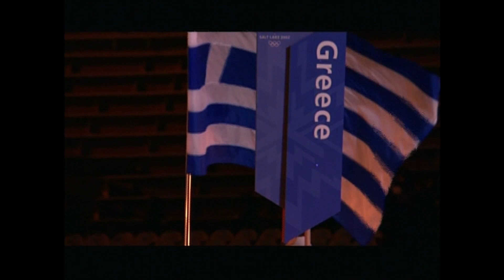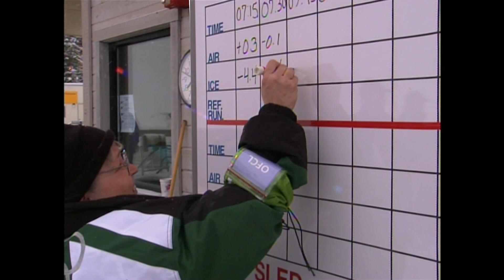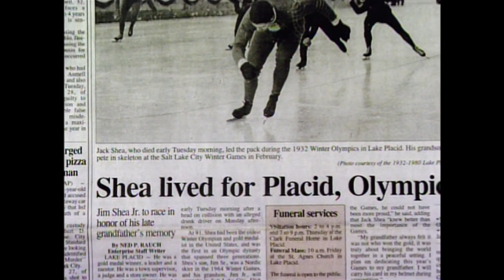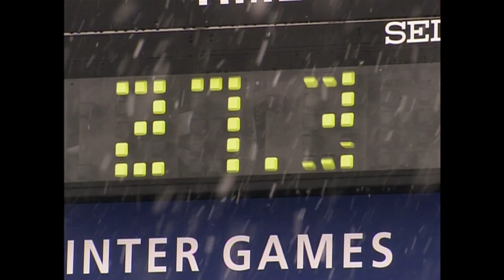Salt Lake City Official Film - 2002 Winter Olympics - Part 1 | Olympic History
Our look back at the official Olympic films continues as the Opening Ceremony and the Skeleton event marks the beginning of the celebrations of the Salt Lake City 2002 Winter Olympic Games.